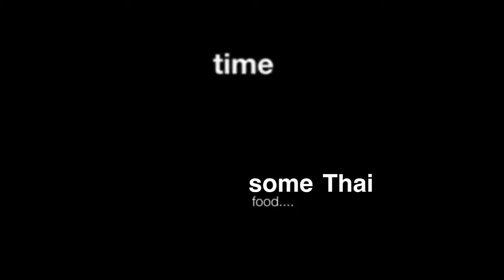Malibu Surf Session on Whitefish Lake